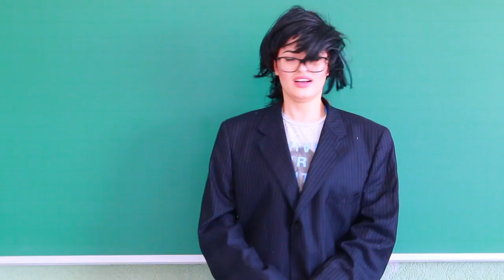KIT DE MATERIAL ESCOLAR #7 - ESPECIAL VOLTA ÀS AULAS 2017 | KIM ROSACUCA